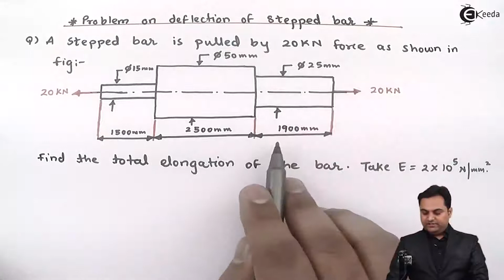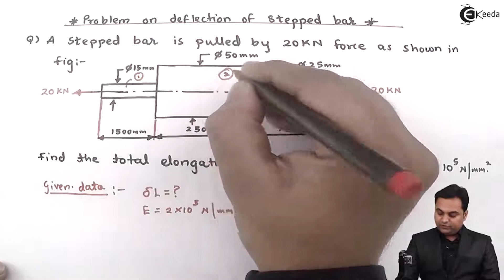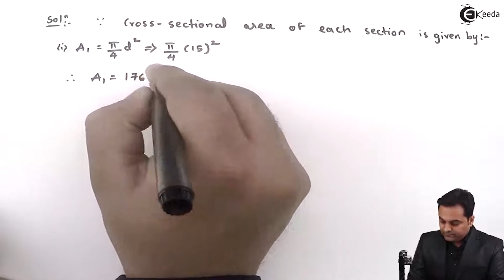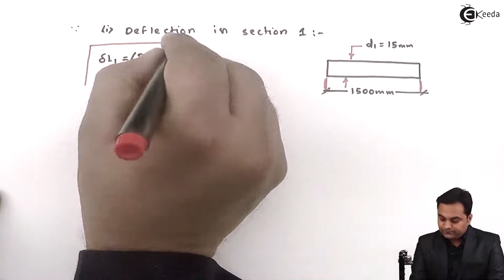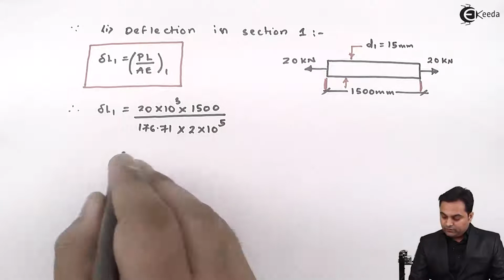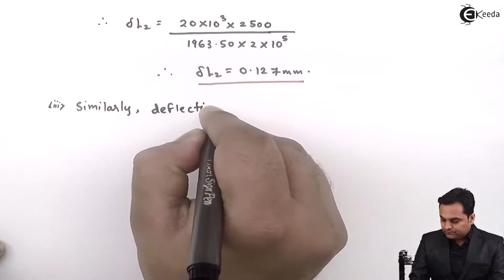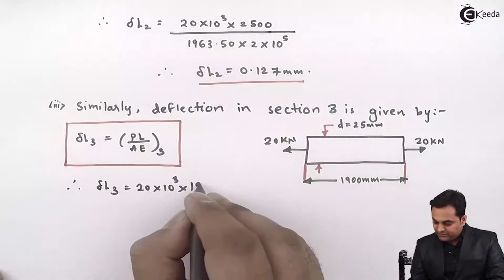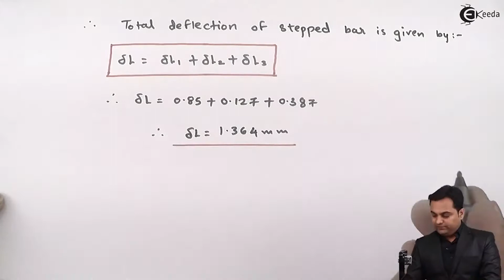Deflection of Stepped Bar - Problem 1 - Stress and Strain - Strength of Materials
Video Name - Deflection of Stepped Bar - Problem 1

Chapter - Simple Stress And Strain

Happy Learning!